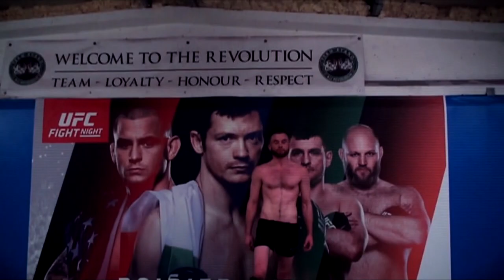Myles Price VLOG ahead of BAMMA 24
The Kilkenny lightweight aims to get back in the win column